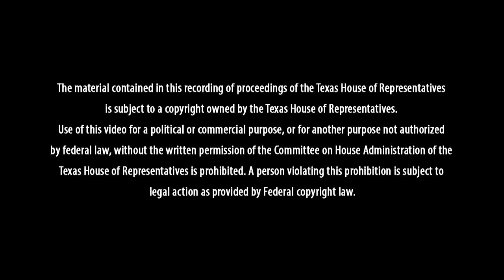Meet NewDEAL Leader Cesar Blanco - Representative (El Paso, TX)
Watch NewDEAL Leader Cesar Blanco share his idea to expand economic opportunity by connecting veterans to the resources they need to help start and grow their own businesses and remain competitive in the workforce.